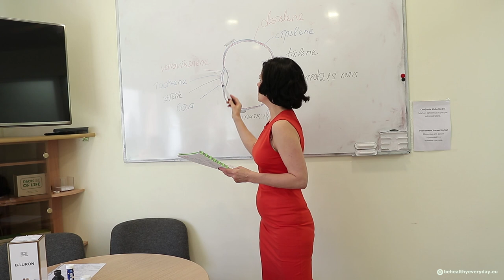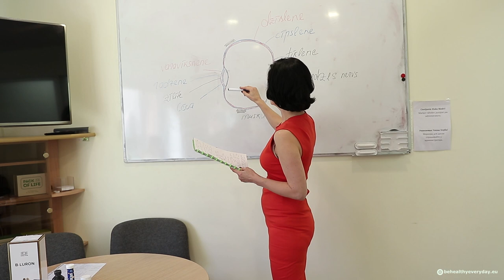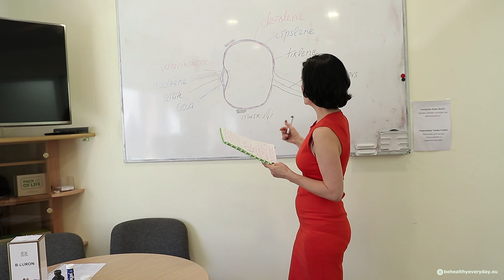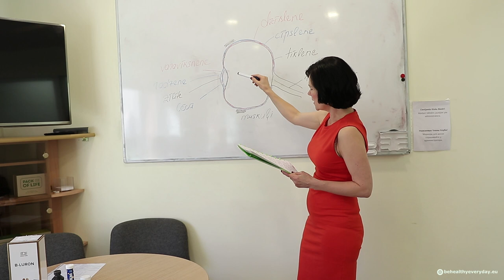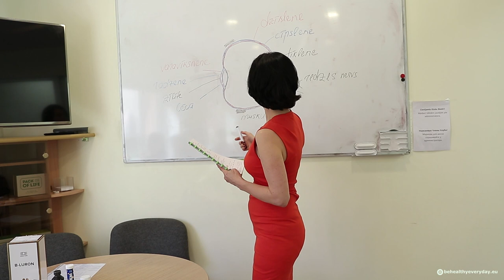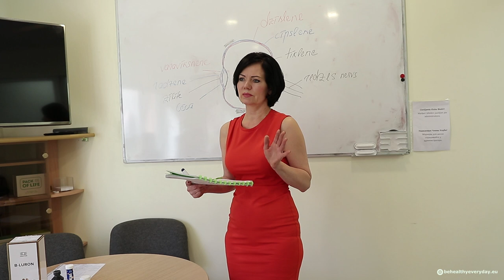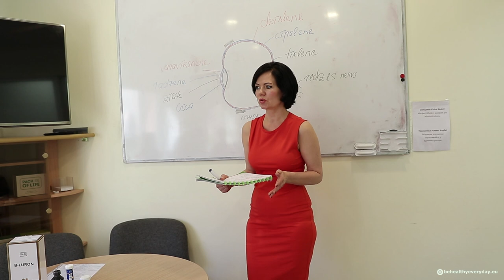Cilvēka redze un tās problēmu risināšana no nutricioloģijas viedokļa (Iveta Žīgure) - Coral Club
Cilvēka redze un tās problēmu risināšana no nutricioloģijas viedokļa.

- Redzes orgāna uzbūve un fizioloģija.
- Biežākās acu slimības.
- Iemesli, kuri bojā redzi un rada tās izmaiņas
- Kas nepieciešams labai redzei?
- Nutriciologu padomi acs problēmu risināšanā.

Pievienoties Ivetas grupai un iegādāties Coral Club produktus ar 20% atlaidi var reģistrējoties bezmaksas: